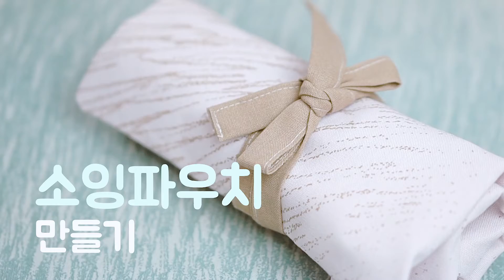[소잉팩토리] 소잉파우치 만들기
[돌돌 말아 쏙! 무한 변신 소잉파우치]
소잉파우치 브러쉬파우치 커트러리파우치 돌돌 말아 예쁘게 보관하고 싶은사람 소잉팩토리 로 모여라 ♥

*소잉팩토리 문의하기  ▶ 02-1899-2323
*더 궁금한내용  ▶ 카카오톡 친구에 @소잉팩토리 추가후 문의하기